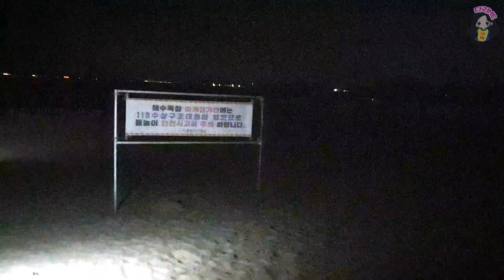다대포해수욕장 아이들과 가볼만한곳 추천 꿈의 낙조분수 공연 시간 밤바다 힐링 영상 파도 ASMR 부산여행1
부산은 어딜 가나 유료주차를 해야하고 운전하기 너무 힘들더라구요~ 그래도 또 가고 싶어요ㅎ

@MinaTVKkongju 미녀님 Thanks 후원 감사합니다🌹🌹🌹
@goniwoni 미녀님 Thanks 후원 감사합니다🌹🌹🌹